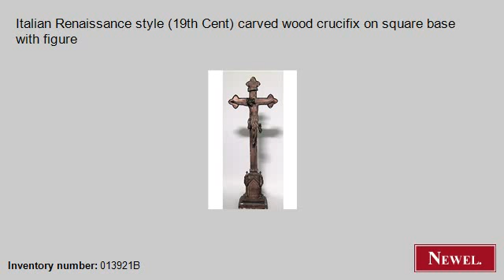Antique Italian Renaissance style (19th Cent) carved wood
- Newel.com: Antique Italian Renaissance style (19th Cent) carved wood crucifix on square base with figure (Italian, Renaissance, misc. furniture, religious item, wood) (Newel Art and Antiques, New York City)